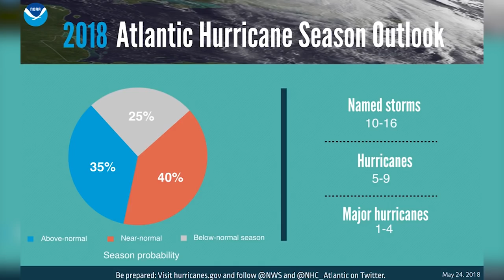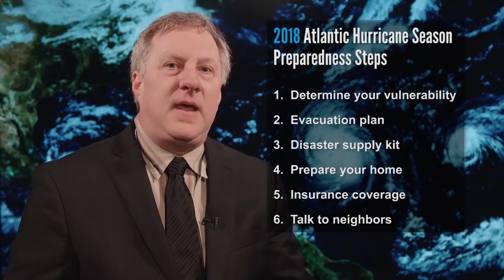2018 hurricane forecast: NOAA gives tips, predictions for an active Atlantic season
There is only a 25 percent chance of a below normal 2018 Atlantic hurricane season according to NOAA. With a 75 percent chance of  either a near-normal or above normal season, NOAA gives its advice on how to stay safe.